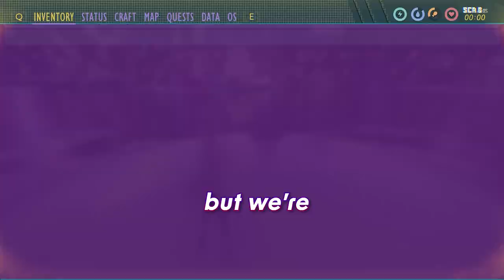DIVING INTO THE POND LAB • Episode 5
The Gang enters the Pond Lab in search of the next Superchip, making a CRAZY discovery on the way! Timmy builds up the Juicbox Fort and sets up some brand new ziplines across the yard!